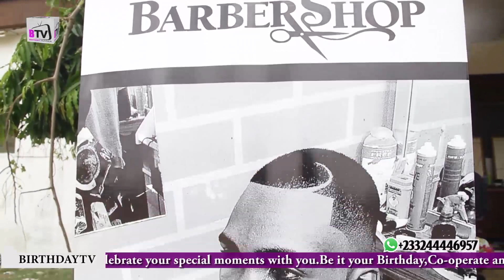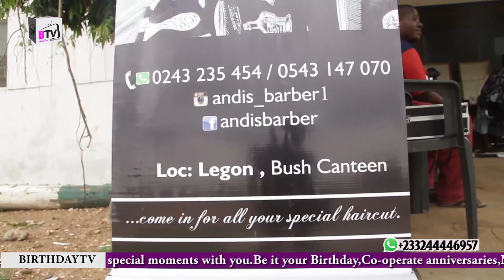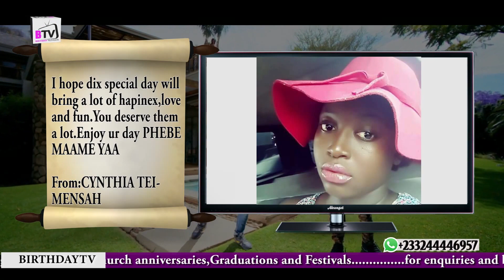BirthdayTV season 2 episode 7